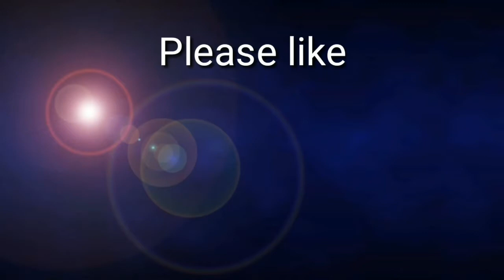zombeast: SURVIVAL Shooter Mission 4-5-6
Zombeast is an innovative OFFLINE survival shooter with one purpose: kill them all!
You were left to survive in a city full of mad zombies.
In order to fend off an army of dead you have to become a high-skilled zombie killer!

Exciting campaign offers you to survive in the cruel world of the zombie apocalypse. Each day can be your last day, so you must use all of your skills in order to stay alive, hunt down each dead target in a bloody gore action of this FPS zombie game. Don’t hesitate to pull the trigger and remember - the dead men forgive no mistakes!

STORY DRIVEN SURVIVAL SHOOTER

ZOMBEAST SURVIVAL SHOOTER#DANZTV